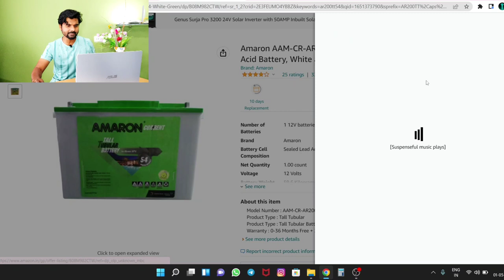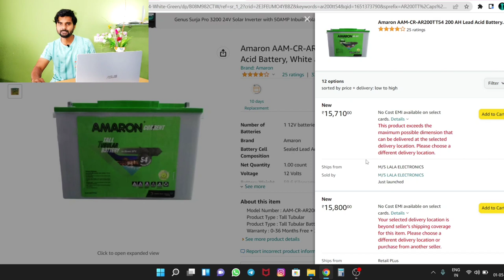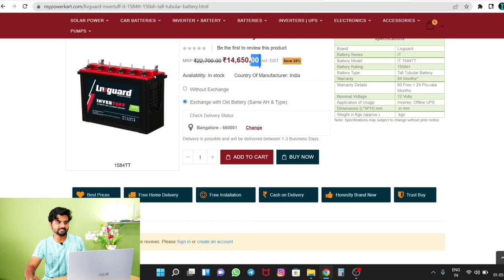Best Inverter Battery For Home 2022 | Inverter Battery, Exide Vs Amaron Vs Livguard Vs Luminous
Best 4 Inverter Battery in 2022, which inverter battery should we buy. Exide, Amaron, Luminous, Livguard which one to buy, get complete information from this video battery warranty, price, customer rating, review, this details is help for which one battery should buy.

GET PRICE & BUY
- Exide IMTT1500 AH
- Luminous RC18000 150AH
- AR200TT54 200 AH
- Luminous Life Max
- Exide IT500

- Cheap Inverter or Battery Setup